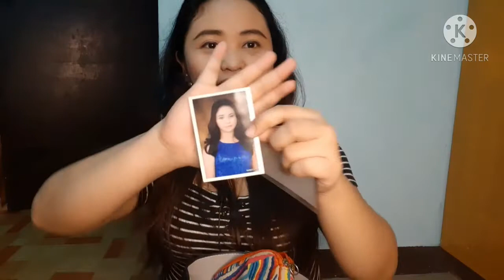Affordable Bags Haul + Bag Raid | Colette by Colette Hayman | Happy 1k Subscribers